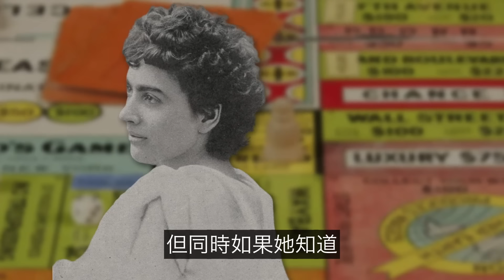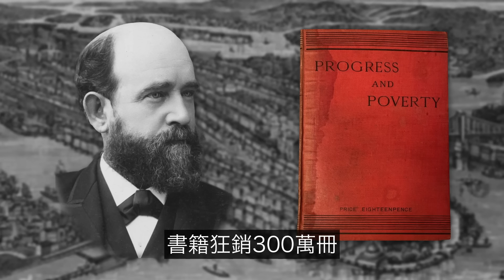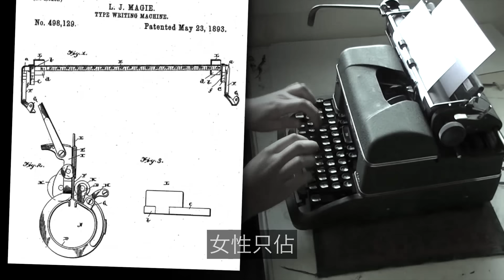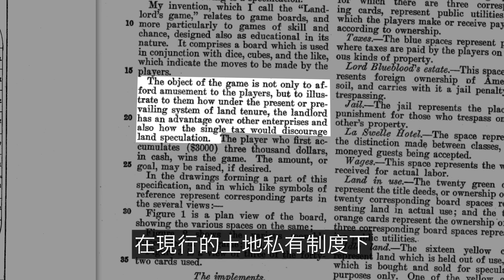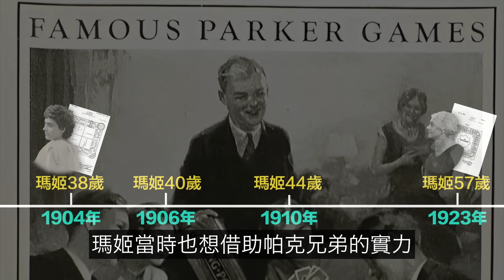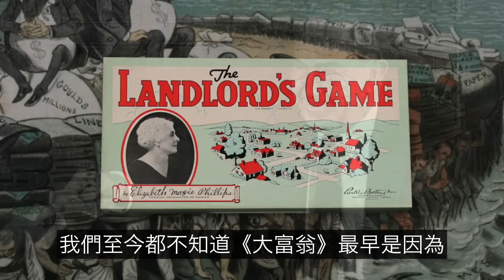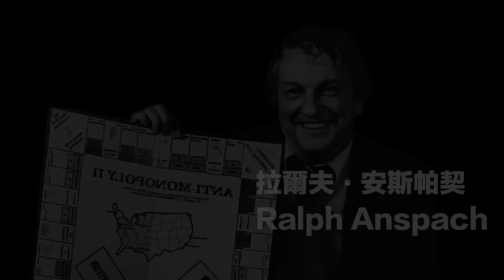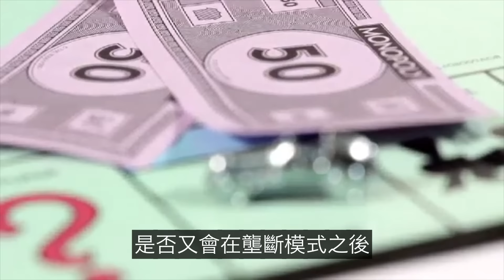120年前，這位少女開發了一款反壟斷的遊戲，銷量堪比《聖經》，你一定玩兒過，但她卻被無情抹殺，她遊戲也被壟斷者變成了洗腦工具……|自說自話的總裁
簡介：
是一期《歷史系列》我們來聊聊《大富翁》背後的故事
→→相關視頻
暫無